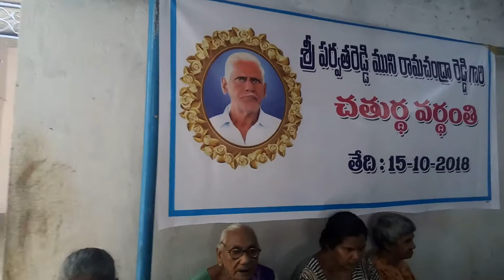Gitamayee old age home and gitamayee childrens home nellore AP.8019505040